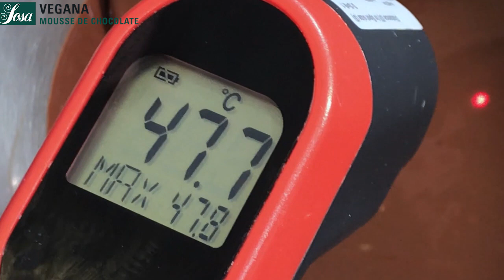La Revolución de las mousse: Evolución Mousse Vegana - Receta Mousse de Chocolate Vegana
La revolución de las mousse: Reseña + Evolución de las Mousses.
Evolución Mousse Vegana - Receta Mousse de Chocolate Vegana

El objetivo de esta mousse de chocolate Vegana es eliminar la yema de huevo en favor de Natur Emul como agente emulsionante y reducir la nata y el azúcar añadido. A nivel técnico, la albúmina se utiliza para hacer un merengue, lo que da a la mousse una textura más ligera y menos dulce con la misma potencia de sabor que la mousse clásica.

330g de agua (1)
15g de gelatina de mousse vegana
150g de agua (2)
7,50g Patata batida
100g Azúcar
0,70g Goma de Xantano
30g Aceite de girasol
300g Guanaja 70% cobertura oscura

1. Fundir el chocolate a 55 ºC. Añadir el aceite. Al lado calentar el agua (1) y la Gelatina Mousse Vegana hasta el punto de ebullición.
2. Verter poco a poco sobre el chocolate y emulsionar. Por otro lado, batir el agua (2) y el Potatowhip. A la mitad del batido, añadir poco a poco el azúcar y la goma xantana y seguir batiendo a velocidad media-rápida durante 10 minutos.
3. Doblar el merengue delicadamente sobre la emulsión de chocolate a 55 ºC.
4. Utilizar inmediatamente.

330g  Agua (1)
 15g  Vegan Mousse Gelatine
150g  Agua (2)
7,50g Potatowhip
100g  Azúcar
0,70g Goma Xantana
 30g  Aceite de girasol
300g  Cobertura negra 70% Guanaja

Fundir el chocolate a 55 °C y añadir el aceite de girasol. Calentar el agua (1) y el Vegan Mousse Gelatine hasta punto de ebullición. A continuación, verter sobre el la mezcla de chocolate y emulsionar. Por otro lado, montar el agua (2) con la proteína de patata. A medio montar, añadir el azúcar mezclado con la xantana. Continuar montando
unos 10 minutos. Añadir el merengue delicadamente en la emulsión de chocolate cuando esté sobre los 55 °C. Usar de immediato.